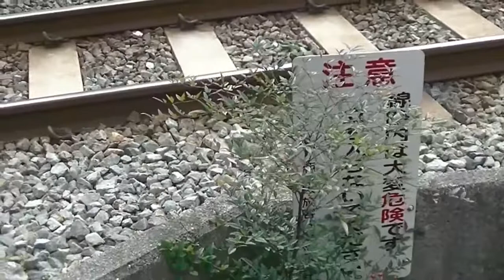現B-17編成 オカ転 可部線 下り 普通列車 国鉄113系 JR西日本 下関総合車両所 広セキ P-05編成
オカ転 可部線 下り 普通列車 国鉄113系 JR西日本 下関総合車両所 広セキ P-05編成
線路内には入っておりません。
オカB-17編成へ

クハ111 モハ112 モハ113 クハ111
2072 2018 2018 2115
2019年02月 2/20転属回送、オカB-17編成化